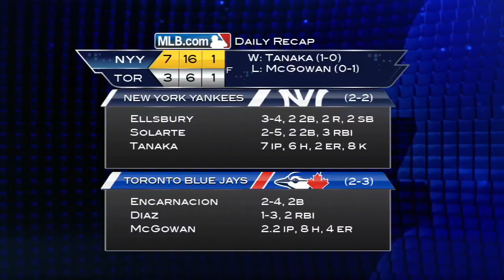4/4/14: Tanaka fans eight, notches win in MLB debut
Daily Recap: In his Major League debut, Masahiro Tanaka struck out eight over seven for the win as the Yankees beat the Blue Jays, 7-3